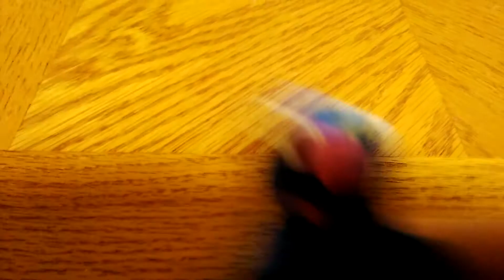A Lot Like Christmas/Silver Bells/The Christmas Song/Santa Claus Is Coming To Town